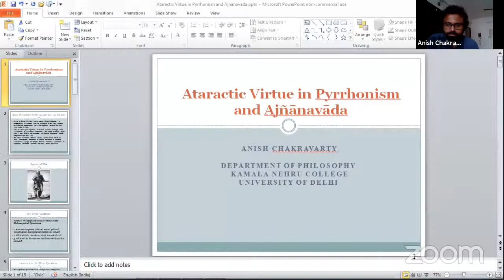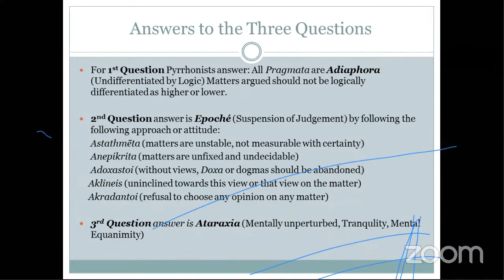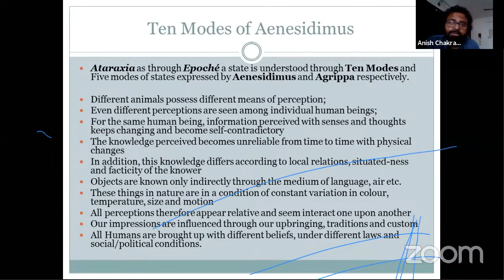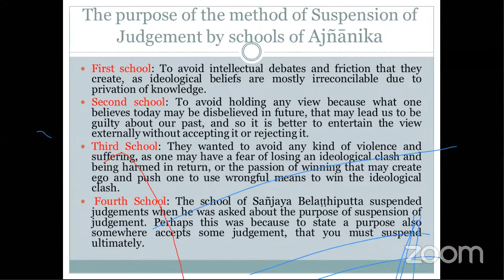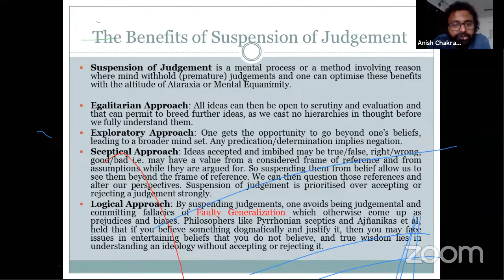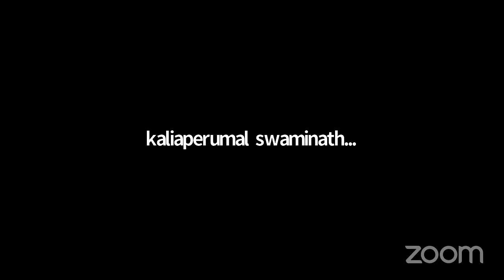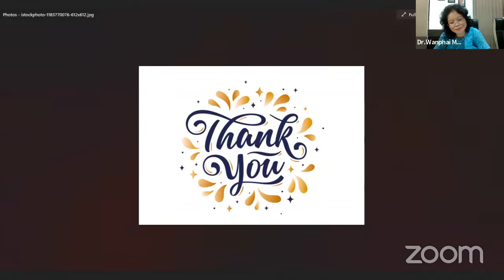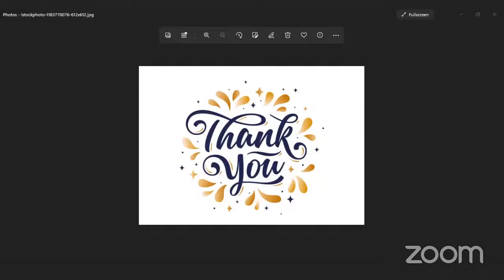The Idea of Individual and the Social” Session - One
“The Idea of the Individual and the Social”
Session- One